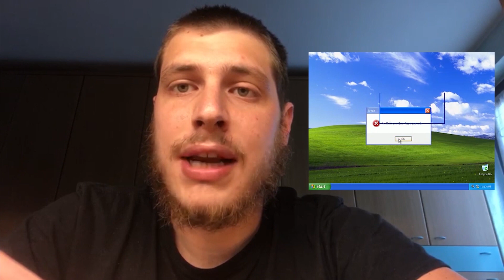A GONFIE VELE | ADO EDITION - Speciale Quarantena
Dopo tanta attesa, finalmente ci siamo!

I nostri eroi sono più agguerriti più che mai
e vi sfidano a fare di meglio.
Fate un video con il formato di Tik Tok
per descrivere la tua quarantena
e mandacelo in direct o taggaci in una storia
entro questo VENERDI’ a mezzanotte.
(N.B. se hai il profilo privato mandaci il tuo video in direct).
I migliori video vinceranno dei punti preziosi
per la classifica finale degli oratori.
Guardate le stories per sapere di più
e scatenate la fantasia!

Si va